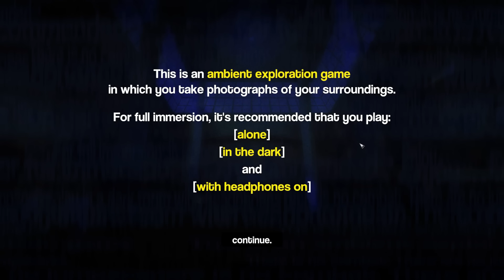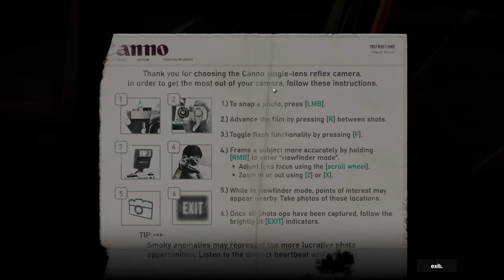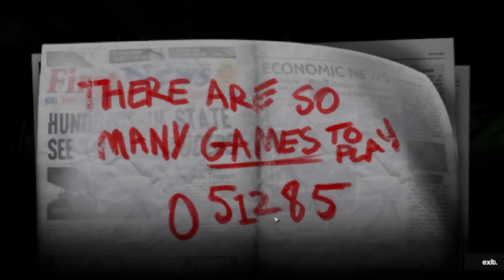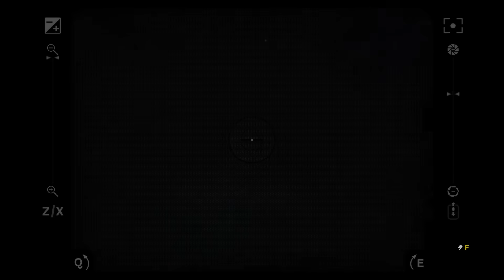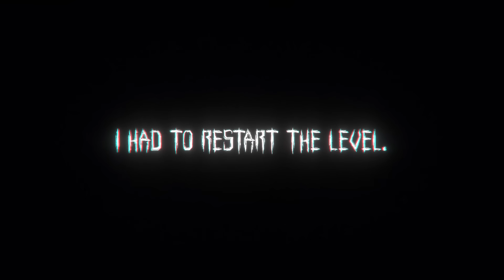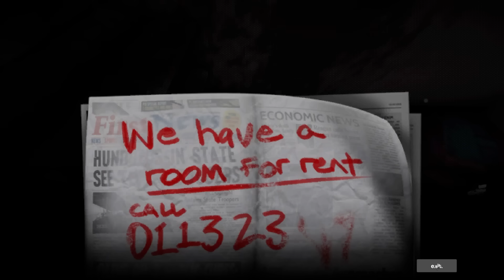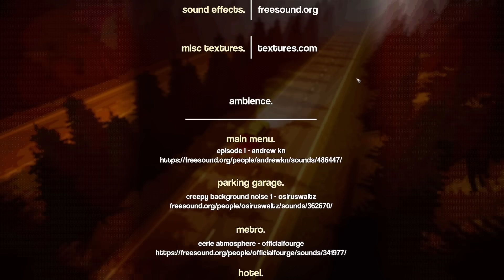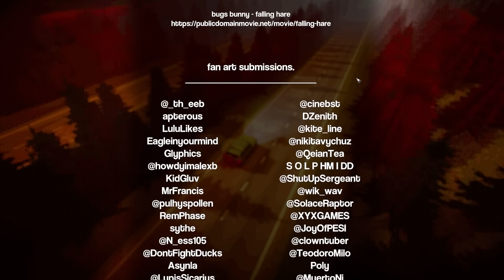I played a Horror Game and I hated it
Happy Halloween! Interior Worlds is a game that exudes paranoia. Don't believe everything you see.